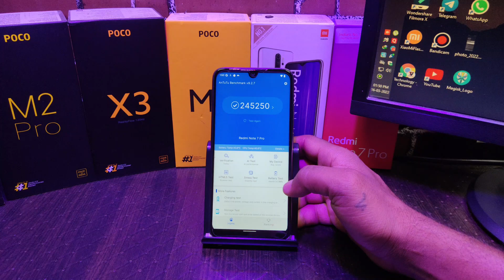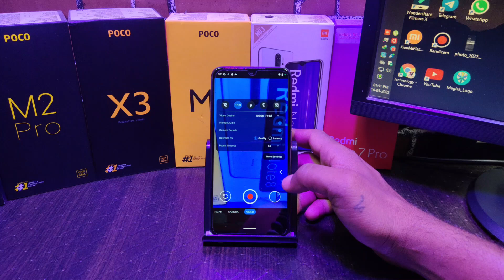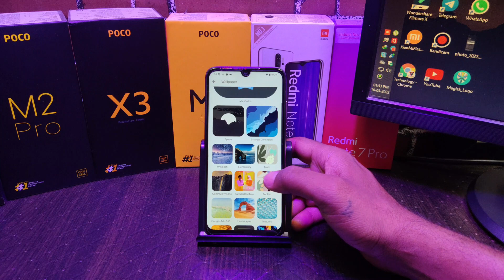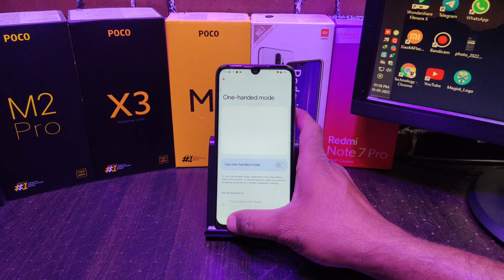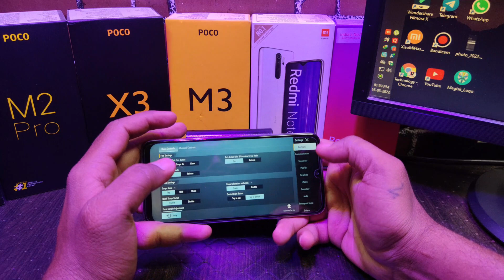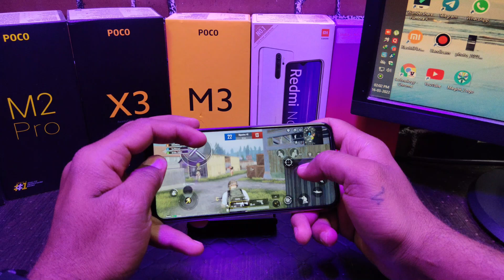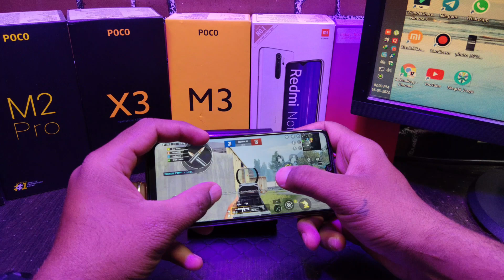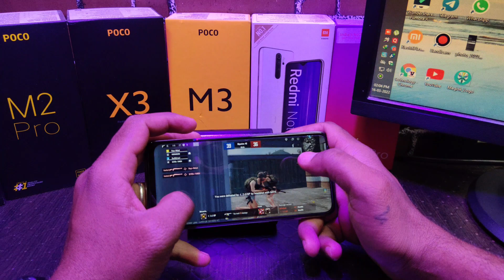ProtonPlus - Android 12 for Redmi Note 7 Pro - Antutu, GCam, BGMI Gaming Review 🔥🔥🔥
@Technology vikram

Hi Friends

ProtonPlus - OFFICIAL | Android 12.

Device- violet
Build Date- 06/04/2022

Redmi Note 7 Pro MIUI 12.5 Update Full Changelog & New Feature | PUBG Game Play After Update |

Easy Way to Install Official TWRP Recovery & Root MIUI 12.0.4.0 on Redmi Note 7 Pro | No Bootloop |

If you got Bootloop here a video to solve bootloop :
How to Fix Logo Stuck Problem On Boot Screen|  | Unbrick Redmi Note 7 Pro Stuck Logo, Bootloop 2019

If you install global rom in indian rom u ll get error 7 while flashing for that solution follow this video method
Fix Error 7 in TWRP While Flashing ROM on Redmi Note 7 Pro and for All Devices 2020 Method 100% Work

Official Way to Install OrangeFox Recovery & Root MIUI 12.0.4.0 Redmi Note 7 Pro | No More Bootloop

How to ROOT Redmi Note 7 Pro MIUI 11 Android 9 Pie | Best Method | 100 % Working | Hindi |

Evolution X 4.0 | Best Android 10 ROM for Gaming & Battery Life | Redmi Note 7 Pro | How to Install

How to Install Custom ROM Without Bootloop on Redmi Note 7 Pro _ 100% Working Method No Bootloop

Official Pixel Experience New Build is up for Redmi Note 7 Pro | Full Review | Gaming Review |

MIUI 11.0.5.0 | Top 25 Hidden features| MIUI 11 Update | Redmi note 7 Pro | Tips and Tricks

Best Method to Install TWRP on Redmi Note 7 Pro MIUI 11 Android 9 Pie | 100 Working Method | Hindi |

Go back to MIUI Stable From Any Custom ROM Redmi Note 7 Pro | Without Brick & Lock Bootloader |